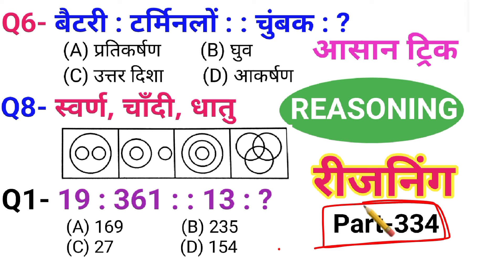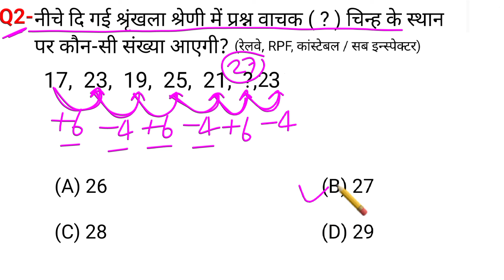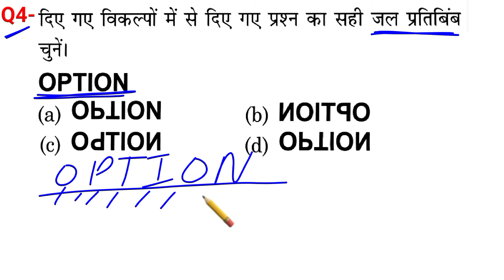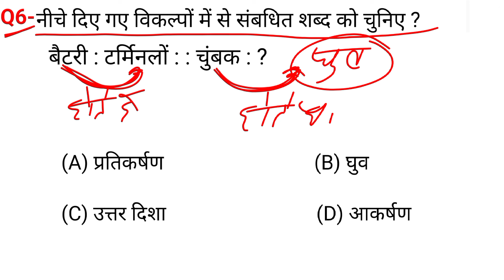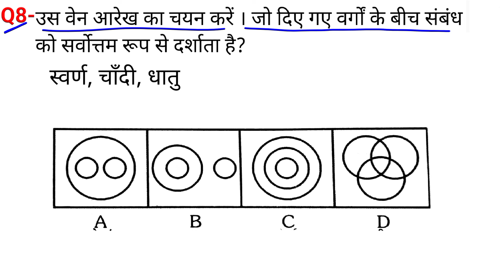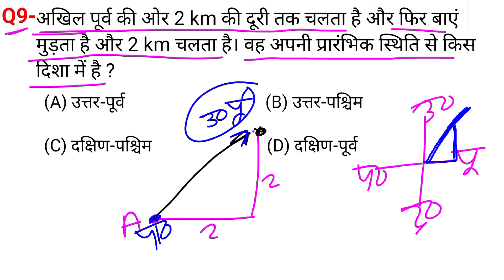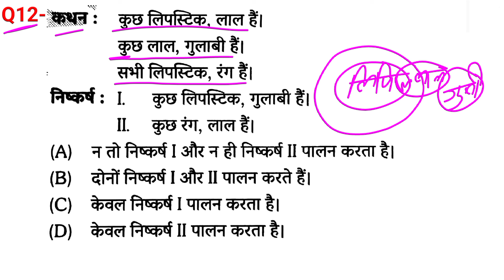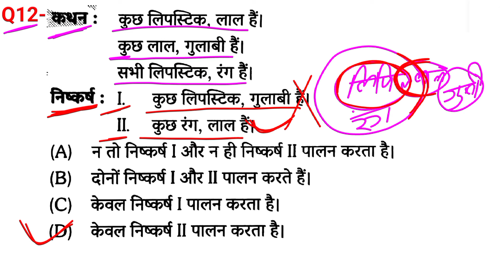रीजनिंग सेट प्रैक्टिस पार्ट 334 | रीजनिंग में कैसे सवाल पूछे जाते हैं | रीजनिंग के तैयारी कैसे करें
calander reasoning
रीजनिंग के तैयारी  कैसे करें
50 Practice Sets Reasoning PDF
Reasoning Practice Set PDF with
Answers
analogy reasoning
Reasoning solution
सादृश्यता रीजनिंग
श्रृंखला रीजनिंग
classification reasoning
Tatkal Education
All Study
Mori Classes
RK COMPETITIVE EXAM
MAST MASTI
police
alp
rpf
uppoliceconstable
reasoningquestions
reasoningtricks
tech
Math masti
SSC MAKER
Gurukul Academy
Speed Education